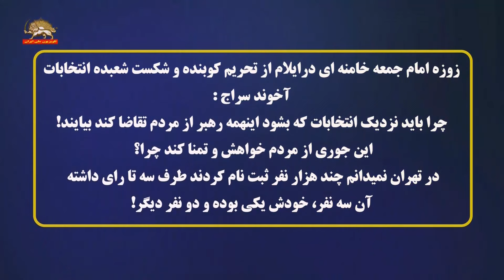زوزه امام جمعه خامنه ای در ایلام - ۲۶ اسفند۱۴۰۲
زوزه امام جمعه خامنه ای در ایلام-شکست شعبده انتخابات رژیم آخوندی